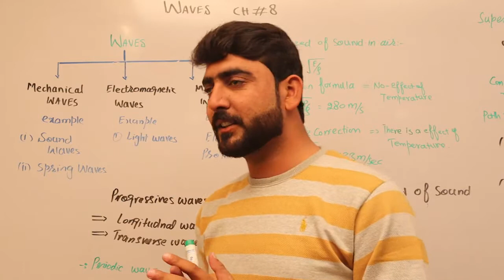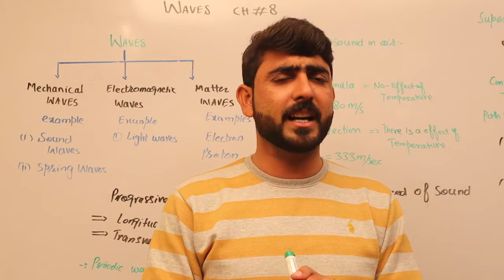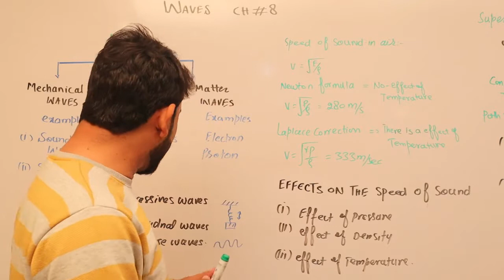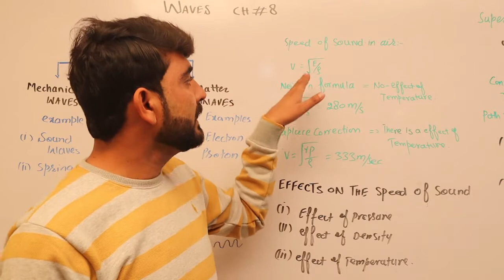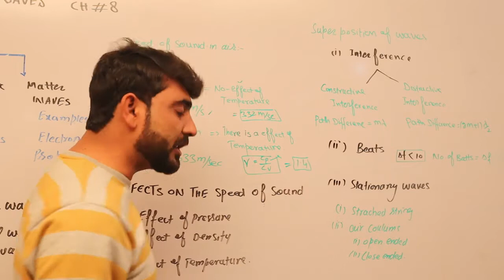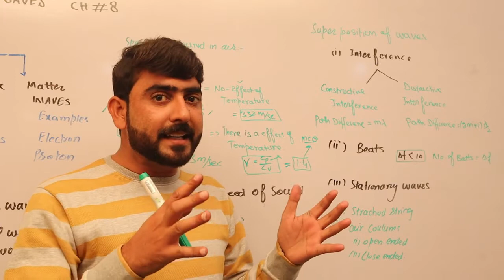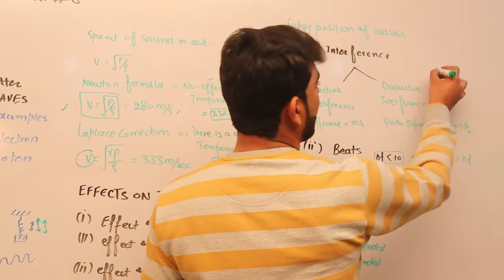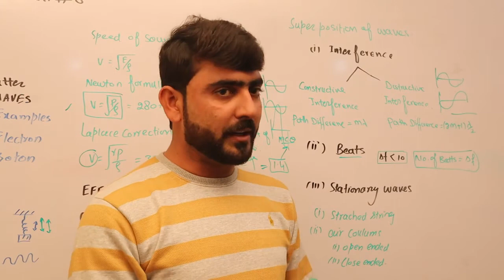Ch 8 Overview FS.c PART-I. BY MR RIZWAN